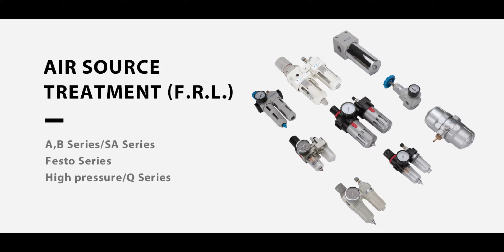ZJSHUYI Types of pneumatic cylinders.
A pneumatic actuator that converts the pressure energy of compressed gas into mechanical energy in pneumatic transmission. There are two types of cylinders: reciprocating linear motion and reciprocating swing. Cylinders for reciprocating linear motion can be divided into four types: single-acting cylinder, double-acting cylinder, diaphragm cylinder and impact cylinder.
①Single-acting cylinder: There is only one end of the piston rod, the gas is supplied from the side of the piston to generate air pressure, and the air pressure pushes the piston to generate thrust to extend, and returns by spring or its own weight.
②Double-acting cylinder: Alternately supply air from both sides of the piston to output force in one or two directions.
③Diaphragm type cylinder: The diaphragm is used instead of the piston, the force is output in only one direction, and the spring is used for reset. It has good sealing performance but short stroke.
④ Impact cylinder: This is a new type of element. It converts the pressure energy of the compressed gas into the kinetic energy of the high-speed (10-20 m/s) motion of the piston, so as to do work.
⑤Rodless cylinder: The general term for cylinders without piston rods. There are two types of magnetic cylinders and cable cylinders.
The cylinder that does reciprocating swing is called a swing cylinder. The inner cavity is divided into two by the blades, and air is supplied to the two cavities alternately. In addition, there are rotary cylinders, gas-hydraulic damping cylinders and stepping cylinders.